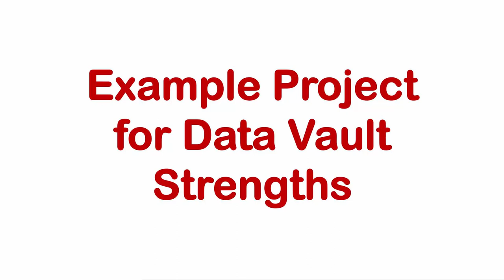BB0005 - Example Project For Data Vault Strengths